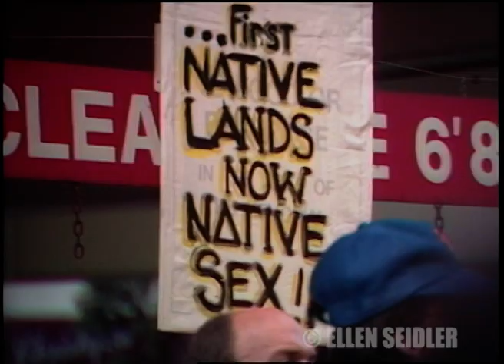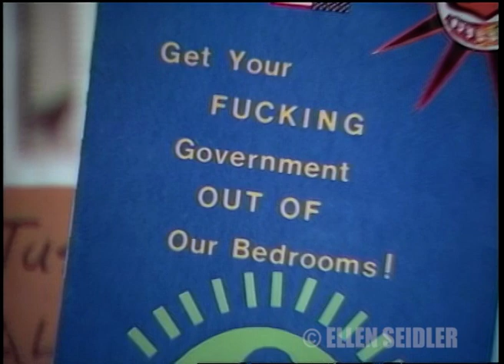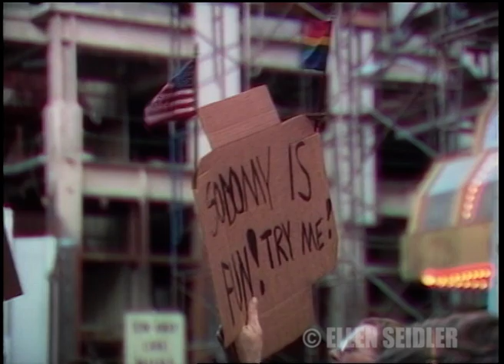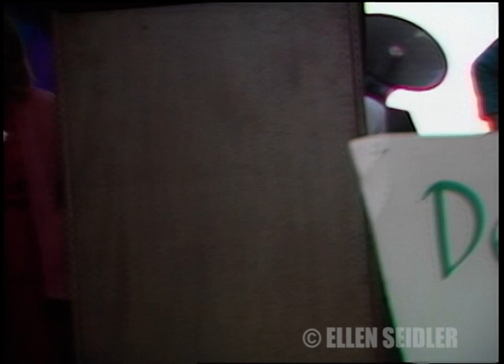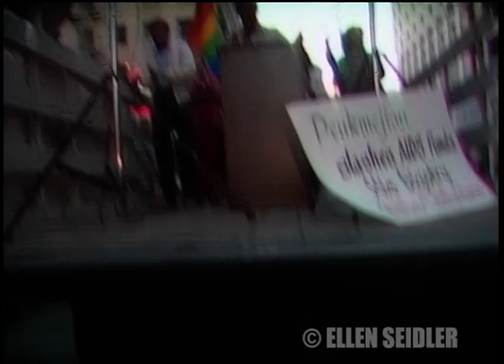092 SCOTUS SF Bowers v. Hardwick protest 1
This is b-roll for a documentary on AIDS in San Francisco "Fighting for Our Lives-Facing AIDS in San Francisco" which can be viewed This San Francisco protest was in reaction to Supreme Court's upholding Georgia law against sodomy: "Bowers v. Hardwick, 478 U.S. 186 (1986), was a landmark decision of the US Supreme Court that upheld, in a 5–4 ruling, the constitutionality of a Georgia sodomy law criminalizing oral and anal sex in private between consenting adults, in this case with respect to homosexual sodomy, though the law did not differentiate between homosexual sodomy and heterosexual sodomy.[1] This case was overturned in 2003 in Lawrence v. Texas, though the statute had already been struck down by the Supreme Court of Georgia in 1998.